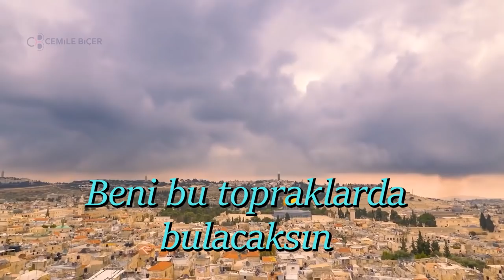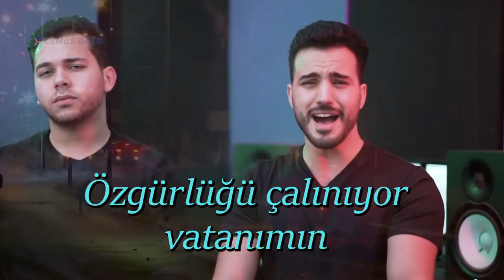Mohamed Tarek & Mohamed Youssef - Palestine Medley (Türkçe Altyazı) Filistin Ezgilerinden Seçki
this is Turkish Marches /songs 💕🎶😎

Arabic songs with Turkish subtitles 💌💬🎆

Lyrics | كلمات :
على عهدي على ديني
Keeping my oath, following my religion
على أرضي تلاقيني
You will find me on my land
أنا لأهلي أنا أفديهم
I belong to my people, I sacrifice my soul for them
أنا دمي فلسطيني فلسطيني فلسطيني
My blood is Palestinian, Palestinian, Palestinian
 أنا دمي فلسطيني
My blood is Palestinian
مَــوطِــنــي مَــوطِــنِــي
My homeland, my homeland
الجـلالُ والجـمالُ والسَّــنَاءُ والبَهَاءُ
Glory and beauty, sublimity and splendor
فـــي رُبَــاكْ فــي رُبَـــاكْ
Are in your hills, are in your hills
والحـياةُ والنـجاةُ والهـناءُ والرجـاءُ
Life and deliverance, pleasure and hope
فــي هـــواكْ فــي هـــواكْ
Are in your air, are in your air
عيوننا إليك ترحل كل يوم
Our eyes are set out to you everyday
تدور في أروقة المعابد
They walk through the porticos of the temples
تعانق الكنائس القديمة
Embrace of the old churches
و تمسح الحزن عن المساجد
And take the sadness away from the mosques
سوف نبقى هنا .. كي يزول الألم
We will stay here .. so the pain ceases
سوف نحيا هنا .. سوف يحلو النغم
We will live here .. the melody will sweeten
يا عالم ارضي محروقة ارضي حرية مسروقة
Oh World. My land is burned down. My land's freedom is stolen
اعطونا الطفولة اعطونا الطفولة اعطونا الطفولة
Give us childhood (x3)
اعطونا اعطونا الســـــــلام
Give us.. give us.. Give us peace